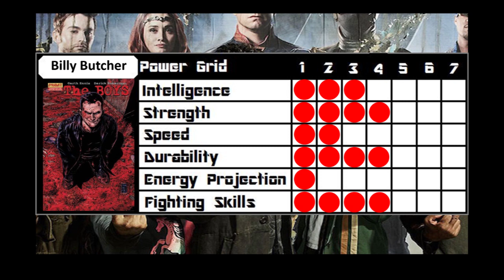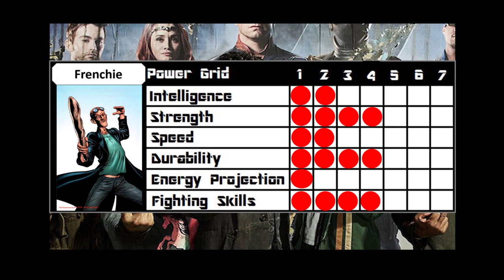The boys power grids